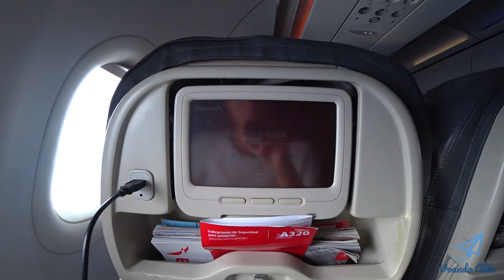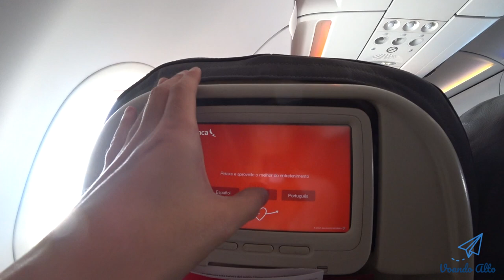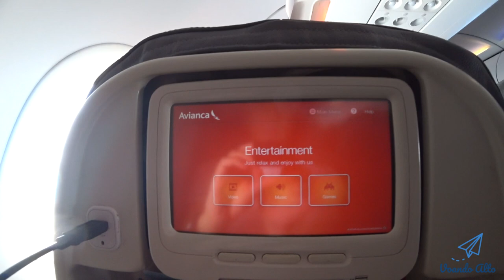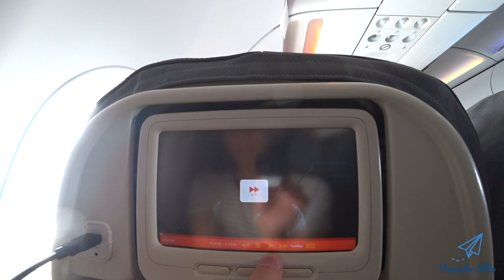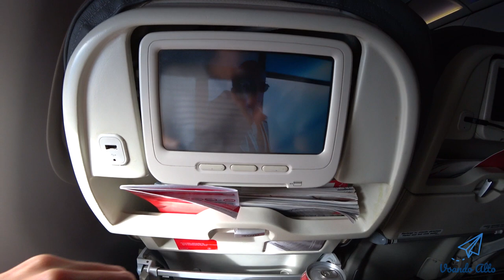Voando Avianca no Airbus A320 - El Salvador à Washington DC - AV580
Segue agora o último trecho da viagem, trajeto San Salvador em El Salvador até a cidade de Washington DC nos Estados Unidos.

Estamos a bordo de um Airbus A320 da companhia Aérea Avianca, percebi que na aeronave ao menos vinha uma tela de entretenimento simples, abaixo aqui a mesinha para fazer as refeições, ao lado uma porta USB para carregar seus equipamento, mas que demorava um pouco pra carregar.

O espaço interno foi razoável, tendo de 4 a 5 dedos de distância entre as pernas e o banco da frente, para alguém com 1,85 m de altura.

Ao lado o botão com o ajuste dos bancos e ao lado a saída do fone de ouvido, que era aqueles com plugue duplo, então não servia utilização dos fones de ouvido comum, do celular, pois escutava somente um lado dos fones.

Em cima temos o controle de iluminação e do ar condicionado.

Aqui temos a tela de entretenimento, que possuíam quase as mesmas funções do primeiro vôo realizado, trajeto São Paulo até Lima.

Não vou focar muito aqui, pois lá foi detalhado cada funcionalidade. Tinha basicamente tudo, como jogos, filmes, séries de TV e a infomação de vôo.

Nesse trajeto foi oferecido meio que uma refeição simples, seria mais para um lanche.

Uma salada, com molho. Um bolinho como sobremesa. Talheres de plástico e para beber pedi uma coca-cola.

O prato principal era um negócio feito de ovo, estava bom e foi servido morno, mas nada assim que negative. Ao menos não veio frio. Atendimento da comissários foi bom, adequado, nada excepcional.

Como em outras avaliações dessa companhia aérea, posso dizer que foi satisfatório, mas nada assim excepcional, pelo seu custo benefício. Não se compara com os serviços da LATAM, mas é lógico que lá você vai pagar mais caro pela passagem.

Valeu!